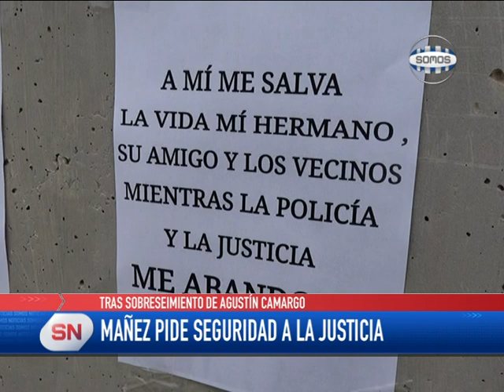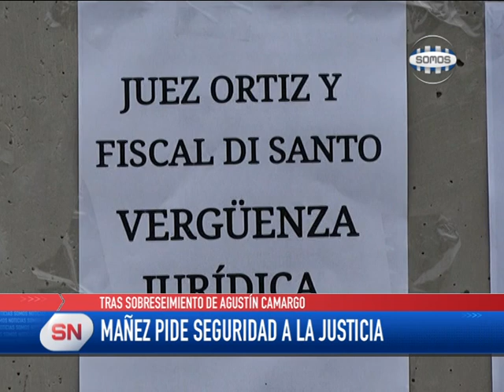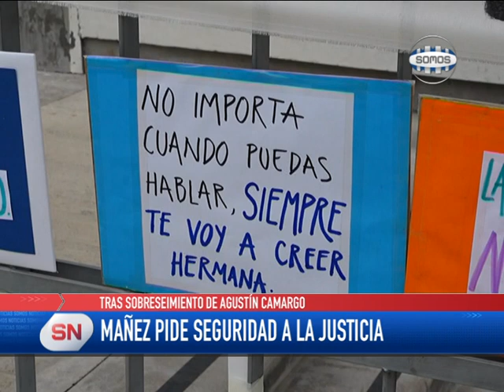RECLAMO EN TRIBUNALES: PEDIDO DE SEGURIDAD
Lucía Mañez, quien fue víctima de abuso por parte de Agustín Camargo, reclamó a la justicia tras el reciente sobreseimiento por desobediencia a la autoridad, del agresor. Manez aseguró no estar tranquila y pidió a la justicia que haga su trabajo.